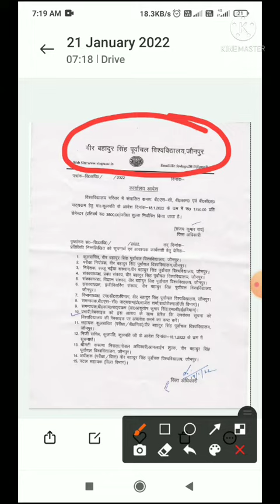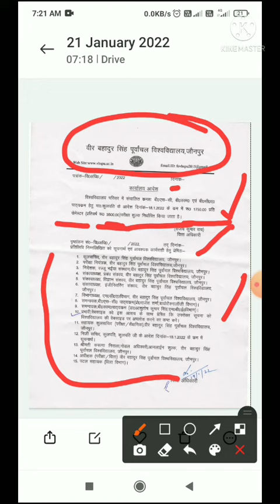vbspu news today || vbspu back papper result || vbspu samester exam news || up all university news